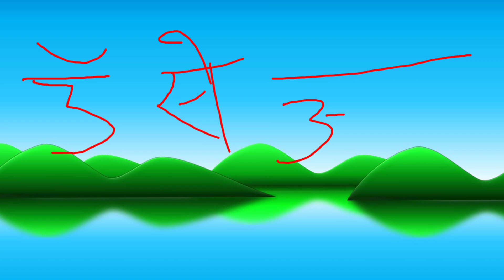A se anar A se anar geet a for apple अ से अनार क से कबूतर abcd phonics kids class I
A se anar    A se anar geet   a for apple   अ से अनार    क से कबूतर   abcd   phonics  kids class IA for apple         A for apple song           अ से अनार            क से कबूतर           abcd

Counting 1 to 10 | write number 123 ।123 number | counting 1 to 10 ! counting number for kids |1-100 | A for apple🍎, b for👦 | alphabet abc learn| kids learnings class | छोटे बच्चों की पढ़ाई

Your querry:
counting 1 to 10
counting one to hundred counting
123 number song
ek se sau tak ginti
1-10
1-100
ginti
counting
a for
abcd for children learnings
abcd children to learn
abcd kids learnings in Hindi
abcd
abcd song
abcd rhymes
a se anar abc song
hindi varnmala
anar
phonics song
capital
abcd abcd
anar aam imli
कबूतर
abcd poem
hindi rhymes
a aa ee song
कखग हिन्दी
a anar
abc song
ginti
ka kha ga gha
alphabet
asana
barakhadi
hindi alphabet learning
hindi letter
hindi swarmala
alphabet nursery rhymes jollebee
kids song
kids
poem
education
animation
kids cartoon
kids learn colour name fruit name
kids class
kids class nursery rhymes poem sounds
a to z alphabet kids learnings class

education Description
goodlessonforkids# good lesson for kids
ABCD a to z alphabet, a for apple🍎, A se anar aa se aam, nursery rhymes, phonics song, ka se kabutar
A for apple b for ball alphabet ABC English alphabet draw and colour
wite abcd, writing a for apple
matching number with picture
number in English 1-100
1 to 10 number song

# tunntunntv tunntunn tv
Tracing Letter | Tracing with colours |